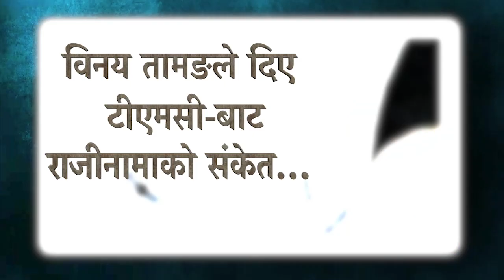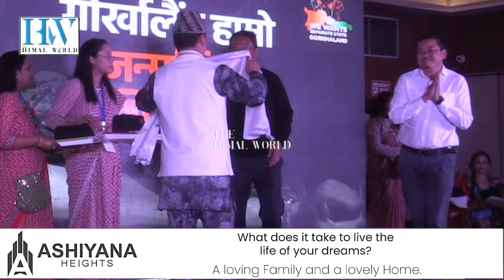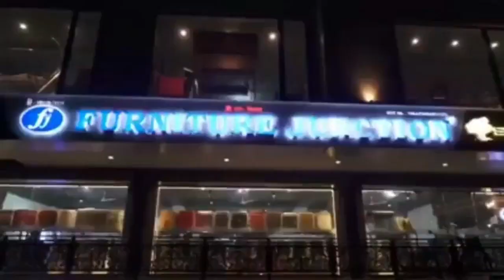विनय तामङको राजीनामा प्रसंग